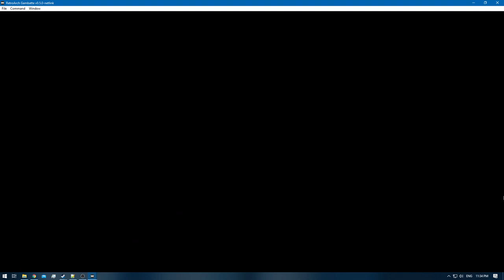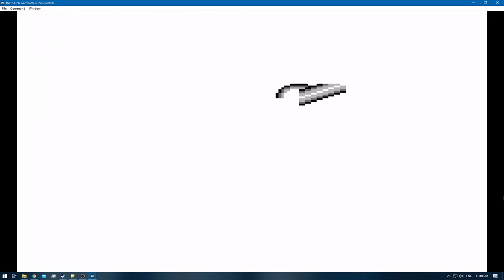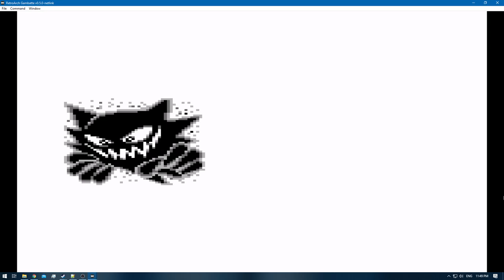Pokemon Blue [RA] - Episode 29.1 - Training [NC]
Pokedex Total: 70 / 151 [Gen 1 only]
Pokemons Caught: 0
Pokemons Evolved: 1
Trainers Defeated: 5
Times Wiped Out: 0
Difficulty: Default
Bonus Feature: Retro Achievements [RA]
[Time Stamps]

0:00 - [YouTube Time Stamp Feature]
0:18 - [Episode Starts]
0:54 - 8:55 [Pokemon E4 Battle: Meiki VS Lorelei]
9:07 - [Pidgeot] [70/151]
10:02 - 12:36 [Pokemon E4 Battle: Meiki VS Bruno]
13:01 - 16:40 [Pokemon E4 Battle: Meiki VS Agatha]
17:12 - 24:01 [Pokemon E4 Battle: Meiki VS Lance]
24:47 - 31:54 [Pokemon Rival Battle: Meiki VS Gary]
36:20 - [End of the Episode]

Blue: [2/3]
Red: [3/3]
Green: [HCR]

Electabuzz [Red]
Hitmonchan
Omanyte & Omastar
Eevee x2 [Jolteon & Vaporeon]